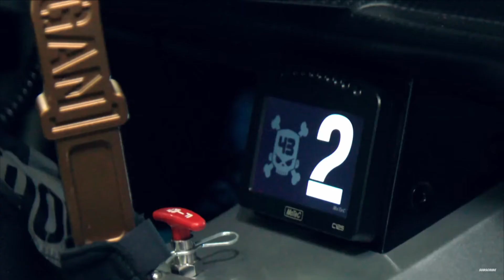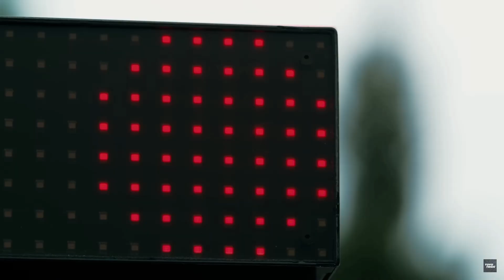RIP Ken Block Tribute Video| Forza Horizon 5 Hoonicorn Drifting & Gymkhana Drift Clips!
RIP To A Extreme Legend! He Will Foreve Be Remembered & Missed!

PC Specs:

9th Gen Intel® Core™ i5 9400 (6-Core, 9MB Cache, up to 4.1GHz with Intel® Turbo Boost Technology)  Windows 10 Home 64bit English  NVIDIA® GeForce® GTX 1660 Ti 6GB GDDR6  8GB DDR4 at 2666MHz  256GB M.2 PCIe NVMe SSD (Boot) + 1TB 7200RPM SATA 6Gb/s (Storage)